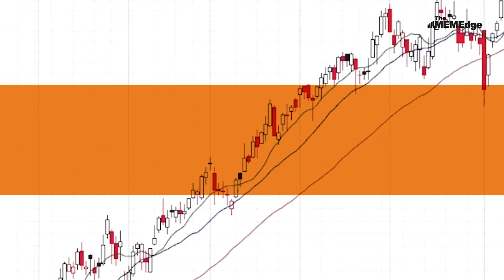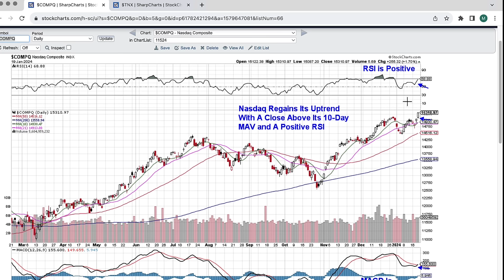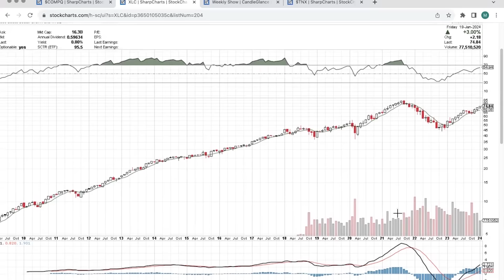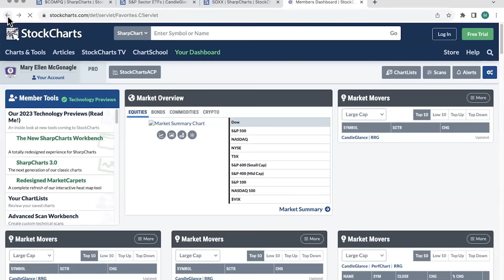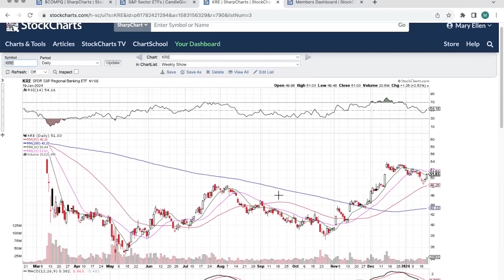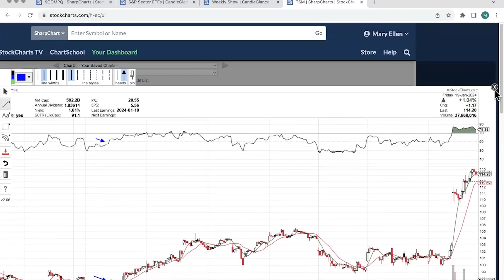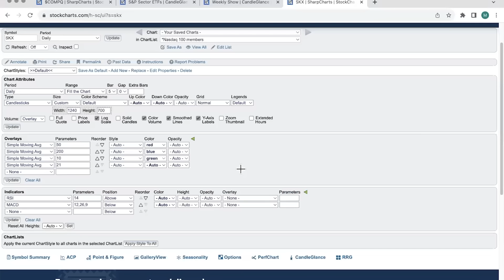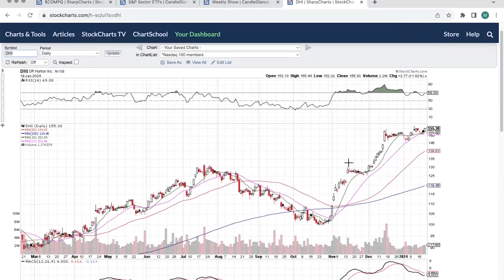S&P 500 Bull Market Confirmed as Tech Stocks Blast Higher!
Jan. 19, The MEM Edge : Mary Ellen McGonagle reviews the bullish price action in the markets and shares her longer term outlook. She also highlights the primary driver of last week's rally and which areas and stocks pushed the S&P 500 higher.  Ways to determine entry points for these strong stocks was discussed as well.

00:00 Intro
01:56 S&P 500 ($SPX)
03:03 Nasdaq Composite ($COMPQ)
03:41 Beneath The Surface Sector Analysis Using CandleGlance
04:54 Tech Sector (XLK), Communication Services (XLC)
08:32 Financial Sector (XLF), Semiconductors (SOXX)
09:45 Taiwan Semiconductor (TSM), Expanded Tech-Software (IGV)
11:23 Apple (AAPL)
12:14 US Medical Devices (IHI), Intuitive Surgical (ISRG)
13:18 S&P Regional Banking (KRE), Retail ETF (XRT)
14:50 Taiwan Semiconductor (TSM)
17:22 Marvel Technology (MRVL)
19:26 Skechers (SKX), International Business Machines (IBM)
21:28 Texas Instruments (TXN), Lam Research (LRCX)
22:18 ASML Holdings (ASML), Homebuilders ETF (XHB)
23:56 DR Horton (DHI)
24:35 Wrap Up

➡️  Get the Full Scoop With a Trial Offer of Mary Ellen's Weekly MEM Edge Report Here: